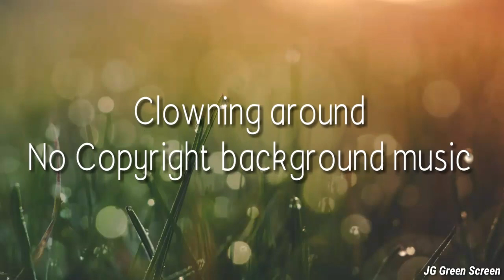Clowning around No Copyright background music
background music for intro,
background music commercial,
background music cooking,
cookie swirl c background music,
prayer in c background music,
studio c background music